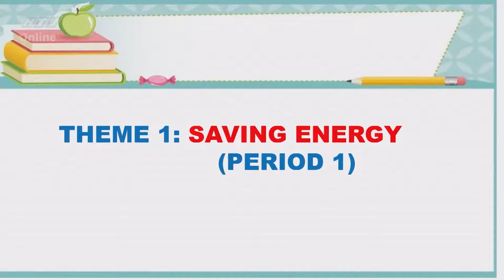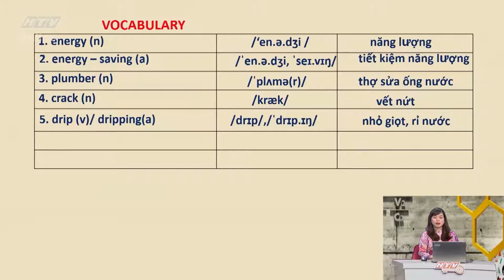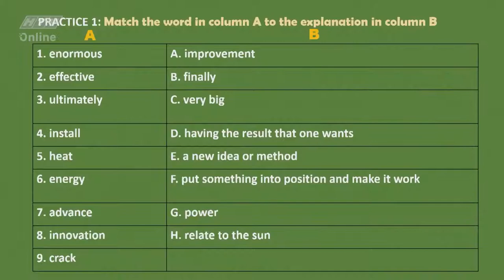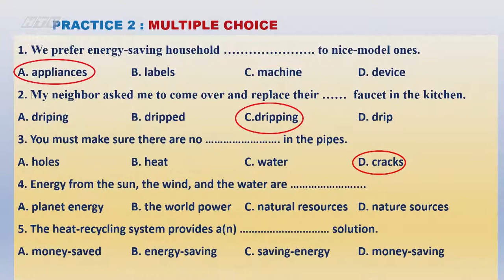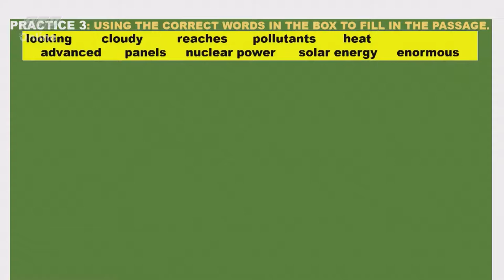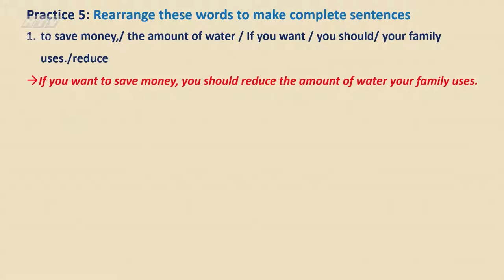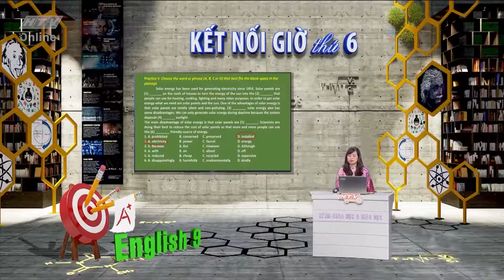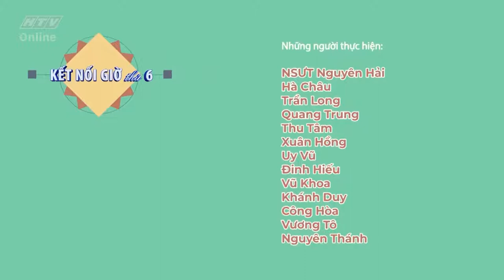LỚP 09 MÔN ANH BÀI 01 SAVING ENERGY 1 Trim (T5 18 2 2021)